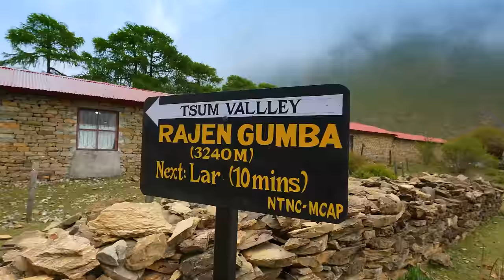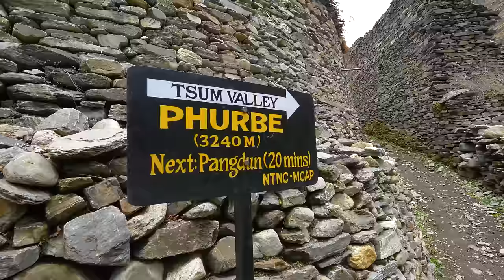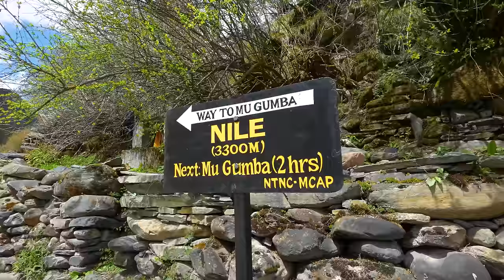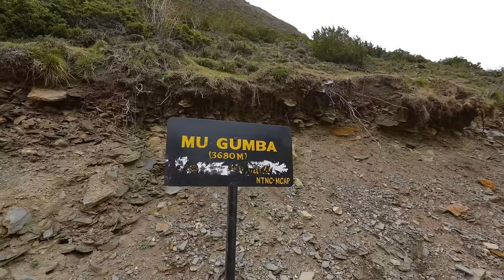तिब्बत छेउको गाउँ || अप्पर चुम भ्याली Hidden and Unkwnown Valley of Nepal Himalayan Lifestyle Tsum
तिब्बत छेउको नेपाली गाउँ, अप्पर चुम । Upper Tsum, The last Village of Nepal located Near Tibet.

Please check our Previous Videos